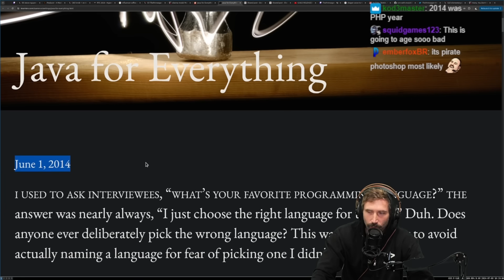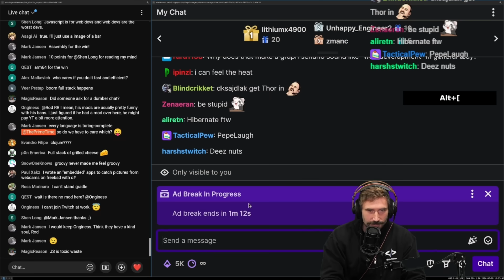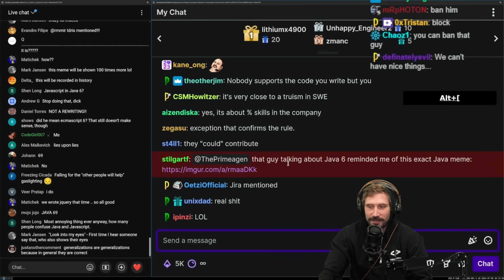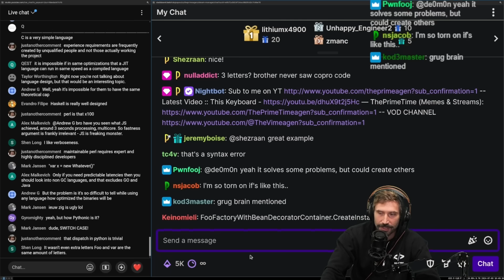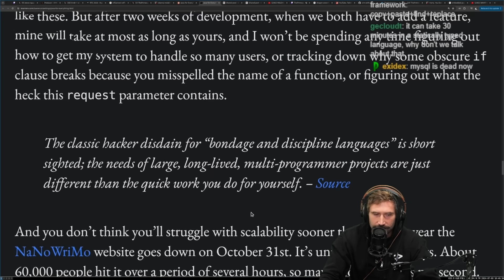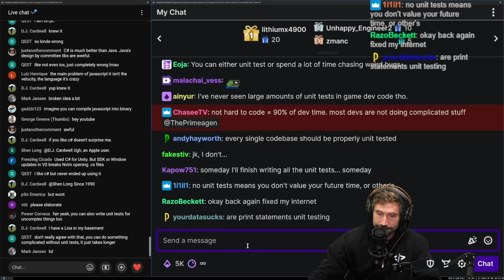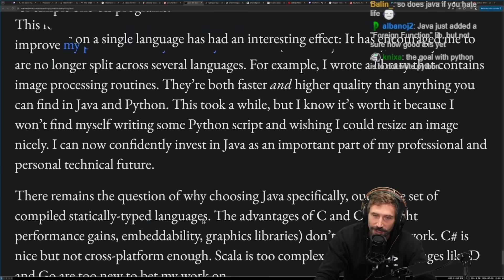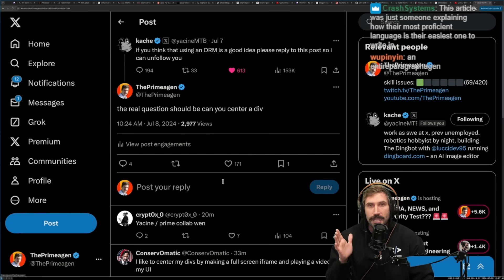Use Java For Everything